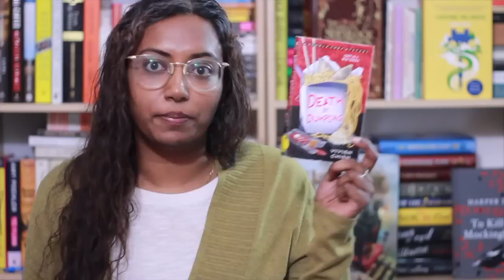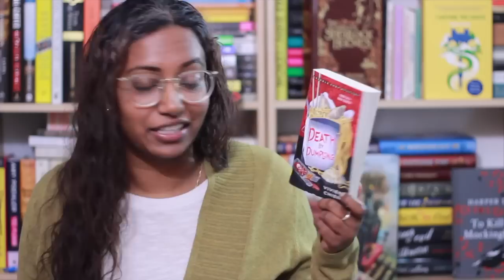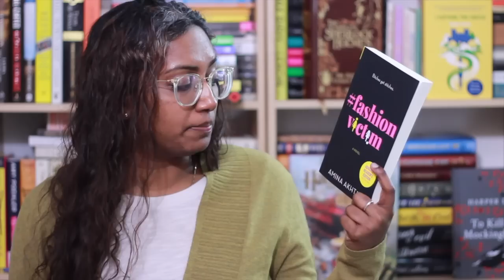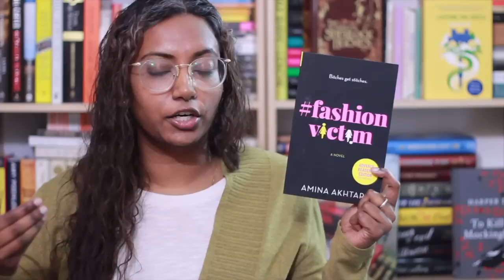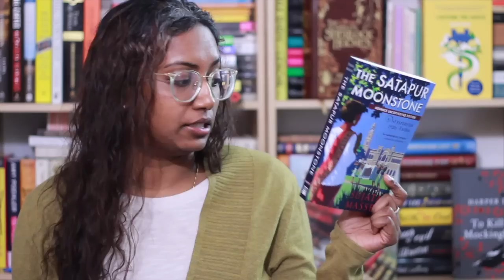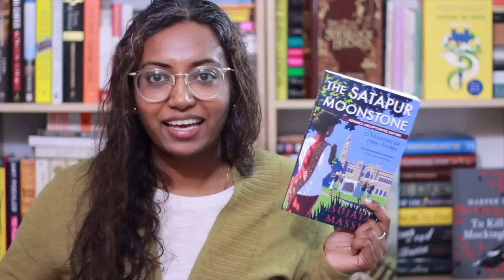3 Fun & Light Mysteries I Recently Read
Rincey shares some of the lighter mystery books that she's enjoyed recently.

Books Mentioned
Death by Dumpling by Vivien Chien
fashionvictim by Amina Aktar
The Widows of Malabar Hill by Sujata Massey
The Satapur Moonstone by Sujata Massey